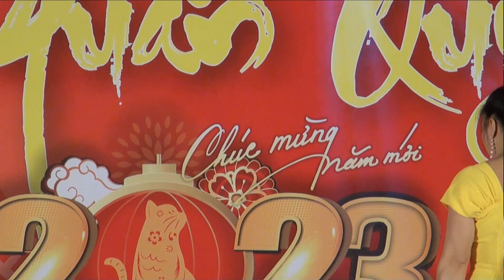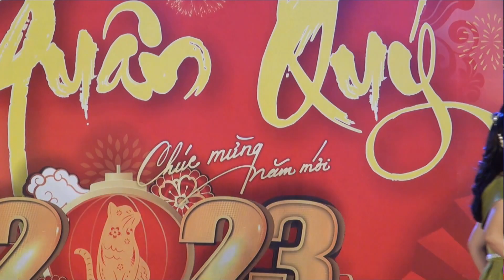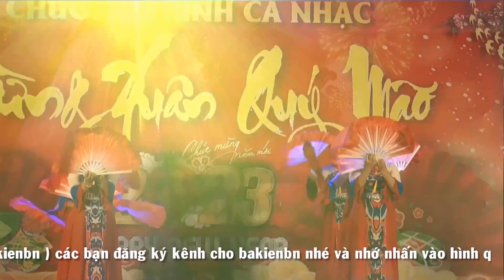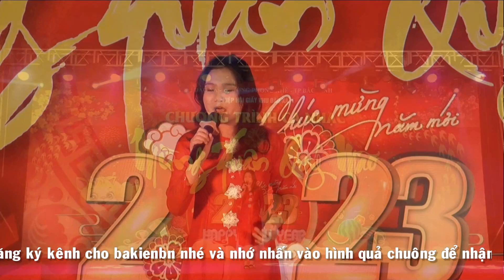Hội Làng Đào Xá - Bắc ninh - Xuân Qúi mão - 2023 - Phần 01